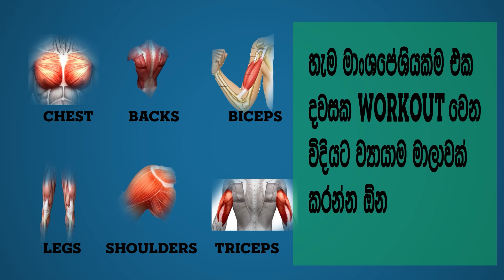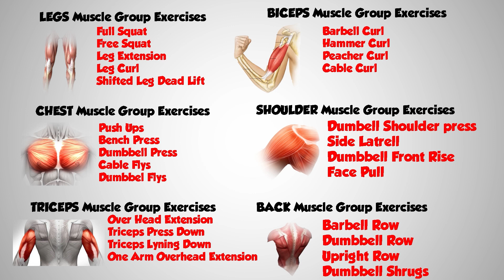How To Make Gym Workout Plan For Beginners | Success Your Muscle building Journey | sinhala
Welcome to our comprehensive guide on creating a tailored gym workout plan for beginners! Whether you're new to the fitness world or looking to revamp your routine, this video has you covered.

In this tutorial, we'll walk you through step-by-step instructions on how to create a workout schedule specifically designed for beginners. From understanding the basics of exercise to crafting a personalized plan that suits your goals and preferences, we've got all the tips and tricks you need to kickstart your fitness journey.

Learn how to make workout plans that are effective, efficient, and tailored to your needs. We'll cover everything from setting realistic goals to selecting the right exercises and structuring your weekly schedule for maximum results.

Plus, for our Sinhala-speaking viewers, we'll provide guidance in creating a beginner workout schedule in Sinhala, ensuring that language is no barrier to achieving your fitness goals.

Whether you're aiming for weight gain, muscle building, or simply improving your overall health and wellness, our beginner-friendly workout plan has got you covered. Say goodbye to confusion and overwhelm, and hello to a clear path towards a healthier, fitter you!

Don't miss out on the opportunity to jumpstart your fitness journey with our expert advice and practical tips. Watch now and take the first step towards a stronger, healthier, and happier you!

Provide To You -

hello friend thank you for visit our youtube channel. This channel provide to you Sinhala fitness contain . I think this channel video will help you to your fitness journey and your fitness life.
if you want to follow healthy life avoid non communicable diseases fitness is the great choose for it.
we are hope to provide to you in future video about fitness test. Workout at home ,  gym workout for beginners , work out plan , gym motivation , weight loss , weight loss program and many more about Sinhala workout Sinhala fitness Sinhala gym video will have to up coming . stay fit.  we wishing to your healthy life . stay without belly fat and keep more muscle.

Special thanks to you for watching this video!
I plan to create more videos about sinhala gym , gym sinhala , sinhala gym workout , gym workout for beginners sinhala , full body fitness tips sinhala , gym workout plan sinhala  video and much more.
I'm Gihan Jayasankha

Qualified Physical Fitness trainer NVQ Level 4  Sri lanka
Certified Personal trainer in Sri lanka